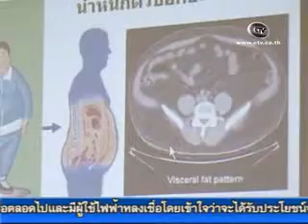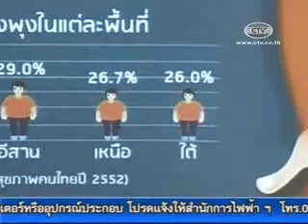31 10 56 เสวนาโรคอ้วน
เครือข่ายคนไทยไร้พุงราชวิทยาลัยอายุรแพทย์แห่งประเทศไทย ร่วมกับโรงพยาบาลพระปกเกล้าจันทบุรี จัดการเสวนาบรรยายพิเศษเรื่อง ขจัดโรคอ้วน ภัยร้ายใกล้ตัว เพื่อให้ประชาชนทุกคนมีสุขภาพดี